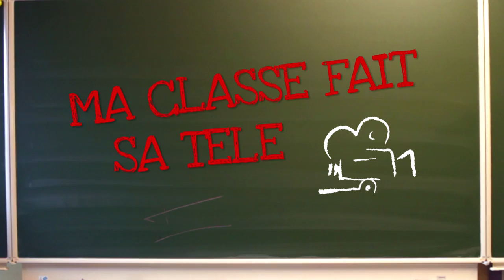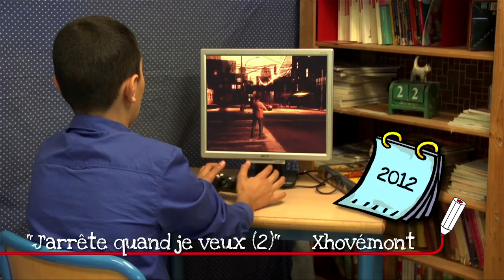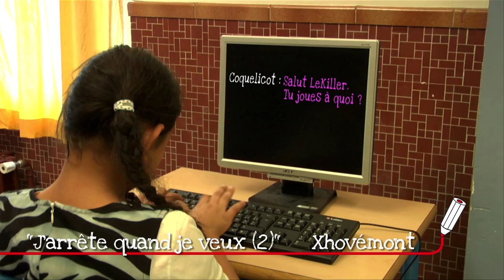MA CLASSE FAIT SA TELE XHOVEMONT LE FILM "J'ARRÊTE QUAND JE VEUX"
"LA CYBERDEPENDANCE" SELON LE LIVRE "J'ARRÊTE QUAND JE VEUX!" DE NICOLAS ANCION.
Un petit enfant reçoit pour son anniversaire une console de jeu. Il joue énormément, Il grandit, grandit et continue à jouer toujours autant.Pourtant, il recueille un chien dont il s'occupe un peu au début. Mais l'attrait du jeu est le plus fort.